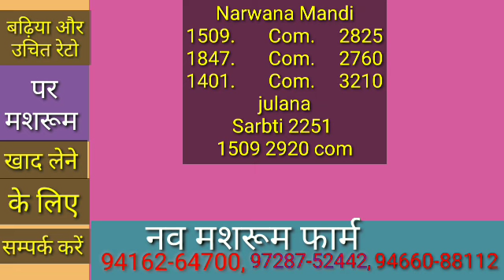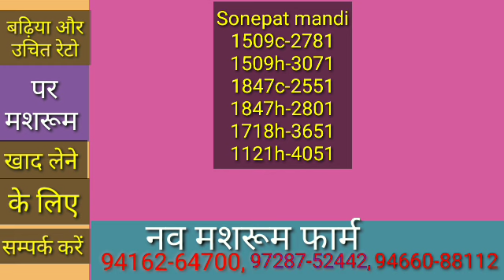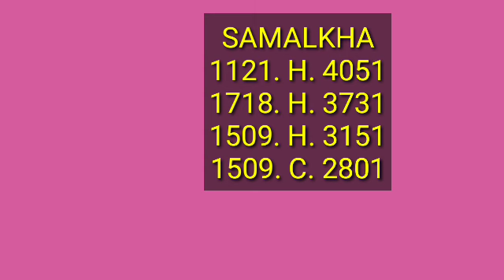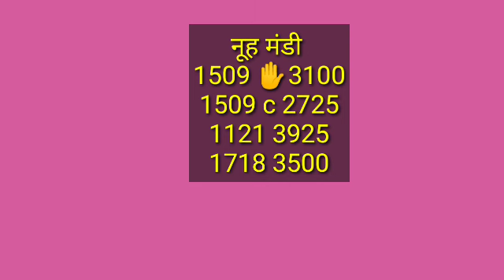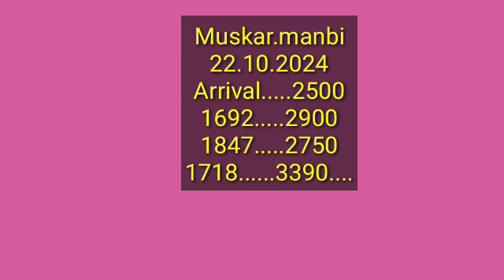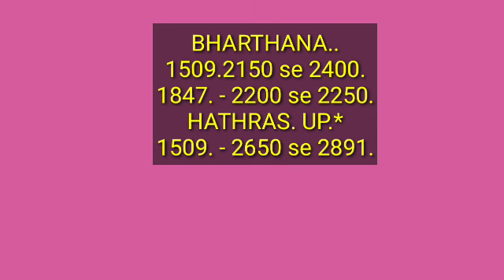1401 1121 1718 1847 pb1 1509 sarbati sugndha paddy price today | धान रेट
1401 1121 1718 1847 pb1 1509 sarbati sugndha paddy price today | धान रेट
Paddy rate
1847 dhan ke rate
1401 paddy price today
1509 Dhan ka rate
1121 paddy price today 2022
1121 Basmati rice price in Punjab Mandi today
1121 Rice price today in Haryana
1401 Basmati rice price in Punjab Mandi today
1718 dhan rate today
30 numbe basmati rate
1121 dhan ka rate  today
1847 paddy price today
1692 paddy price today